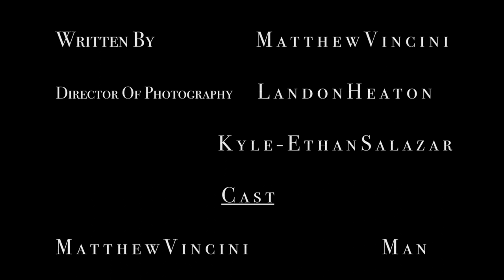Disciple (short film)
A short film about a man who craves attention and is brain washed to think that having a follower is the best way to live through life

Written and Directed by Matthew Vincini
DP-Kyle-Ethan Salazar and Landon Heaton
Starring Matthew Vincini and Landon Heaton
Original Score by Benjamin Doherty